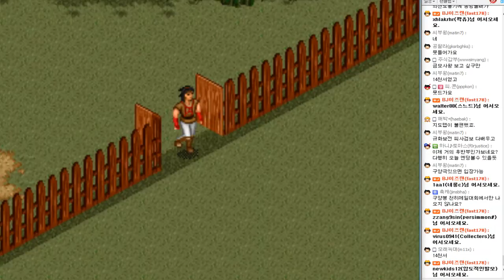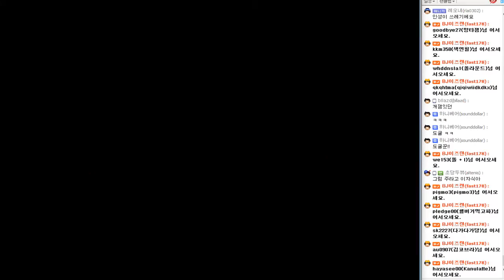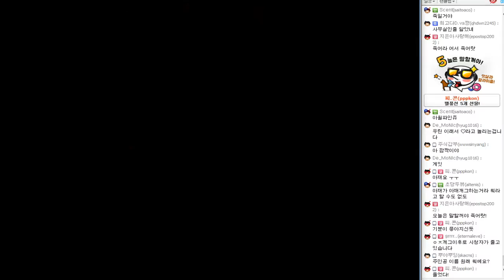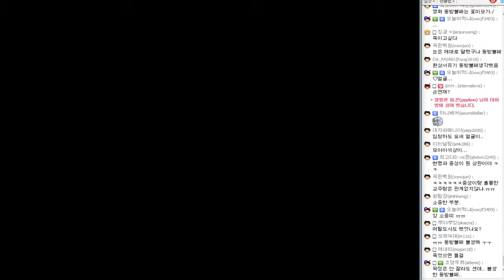의천도룡기 외전(김용군협전) - 18번영상 (16.08.20)